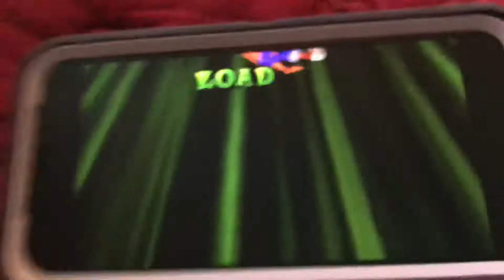Crash 4 #3 drain damage!!!